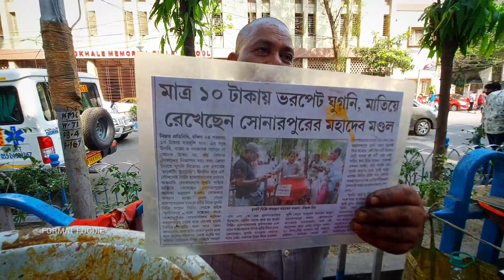SSKM Ghugni Kaku আমাকে আশীর্বাদ করলেন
Hello my friends welcome to another video.